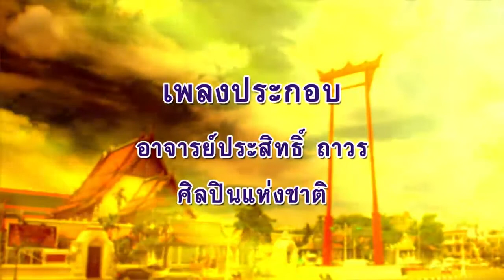ลีลาชีวิต 24 ก.ย. 65 ตอน : วัยเกษียณ ๘